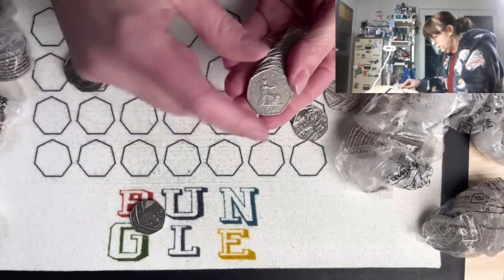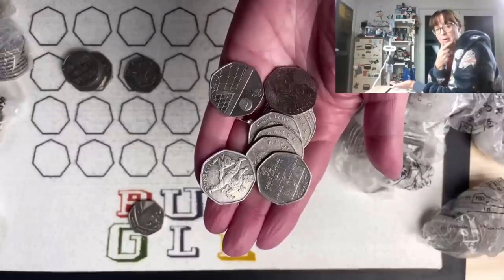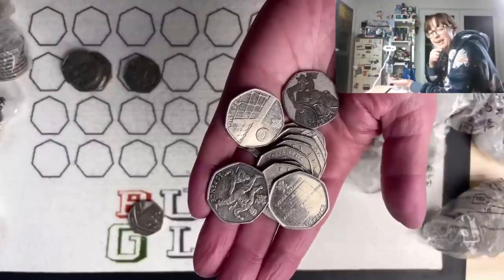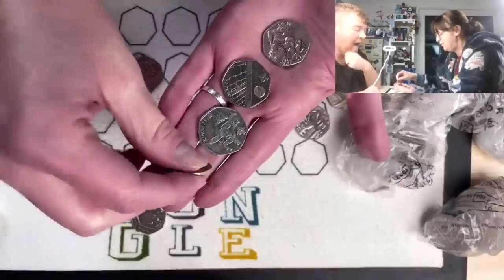Lady M Gets Pranked on Live Stream and Falls For it!